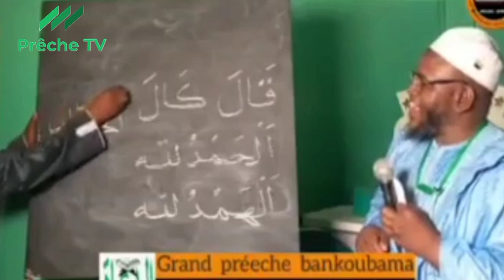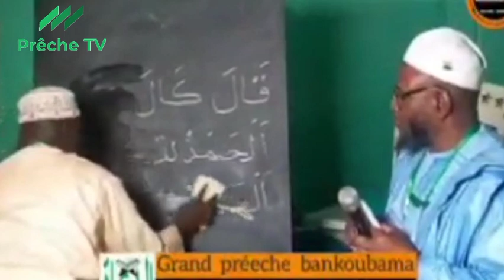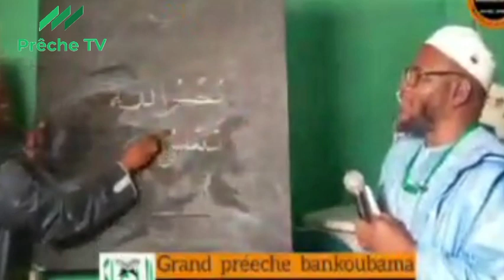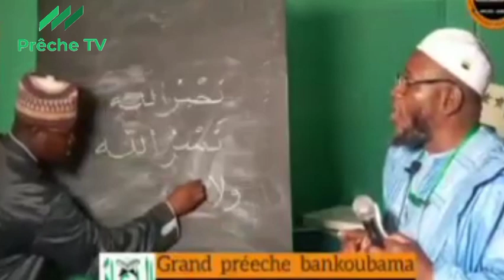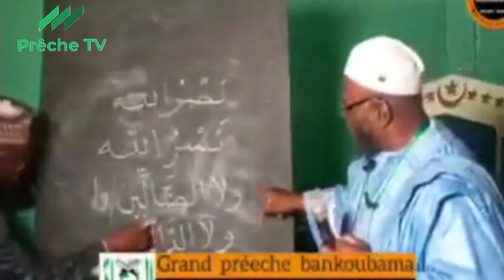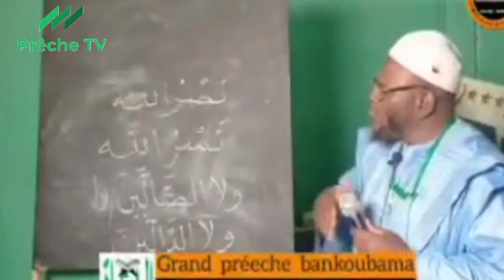ON DOIT ÊTRE CAPABLE DE LIRE LE CORAN DE FAÇON TRÈS BIEN, SI NON....! _ IMAM MOUHAMAD TRAORÉ